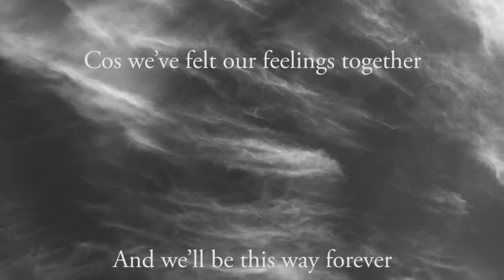McCookerybook & Rotifer - I Fly My Balloon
From the EP 'Equal Parts' released on Big Song/Gare du Nord Records.